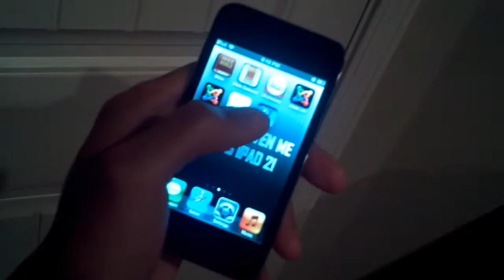HOW AWESOME IS THIS?!?! | Blue Letter Bible App Coolness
Can YOUR Bible App do this?!  HAHAHA!

"All scripture is given by inspiration of God, and is profitable for doctrine, for reproof, for correction, for instruction in righteousness:" (-II Timothy 3:16, Bible.)

Be Blessed In Jesus' Name, faithful viewers!

James.

ihn inspiration house network something cool about the blue letter bible ipod and iphone app شيء رائع حول الكتاب المقدس رسالة زرقاء أي بود وأي فون التطبيق нещо много готино за ipod и iphone ап синьо писмо Библията una cosa fresca sobre el blau carta Bíblia d'ipod i iphone app 酷藍信聖經 ipod 和 iphone app 的東西 něco zajímavého o modré písmeno Bibli ipod a iphone app noget cool om blå brev Bibelen ipod og iphone app iets koele over de blauwe brief Bijbel ipod en iphone app midagi huvitavat sinine täht Piiblis ipod ja iphone app jotain hienoa sininen kirjain Raamatun ipod ja iphone app quelque chose de cool à propos de la lettre bleue bible ipod et iphone app etwas kühle über den blauen Brief Bibel Ipod und Iphone app κάτι δροσερό για το app μπλε γράμμα Βίβλος ipod και iphone yon bagay poze sou a lèt ble règ bib ipod Et iphone app משהו מגניב אודות app ipod ו- iphone התנ ך של אות כחול कुछ ब्लू पत्र बाइबिल आइपॉड और iphone app के बारे में शांत tej yam hais txog cov kob xiav tsab ntawv Vajtswv ipod thiab iphone app txias valami hűvös kék levél Biblia ipod és iphone app sesuatu yang keren tentang Alkitab blue letter ipod dan iphone app qualcosa di fresco circa la Bibbia lettera blu ipod e iphone app 何か、青い手紙聖書 ipod と iphone アプリのクールです 블루 편지 성경 아이팟과 아이폰 애플 리 케이 션에 대 한 멋진 kaut atdzist par blue letter bible ipod un iphone app kažko apie mėlyna laišką Biblija ipod ir iphone app noe kult om blå brevet Bibelen ipod og iphone app چیزی سرد در مورد کتاب مقدس نامه آبی آی پاد و آی فون app coś fajnego niebieski literą Biblii ipod i iphone app algo legal sobre a carta azul Bíblia ipod e iphone app ceva misto despre albastru litera Bibliei ipod şi iphone app что-то прохладно о голубой письмо Библии ipod и iphone app niečo zaujímavé o modrej list Biblie ipod a iphone app nekaj kul o modro pismo biblija ipod in iphone app algo fresco sobre la aplicación de ipod y iphone de la Biblia de letra azul något svalt om blå brev Bibeln ipod och iphone app สิ่งที่น่าสนใจเกี่ยวกับตัวอักษรสีน้ำเงินไบเบิล ipod และ iphone app bir şey serin mavi mektup İncil ipod ve iphone uygulaması hakkında щось прохолодне про синій лист Біблії ipod і iphone app một cái gì đó mát mẻ về chữ màu xanh kinh thánh ipod và iphone app